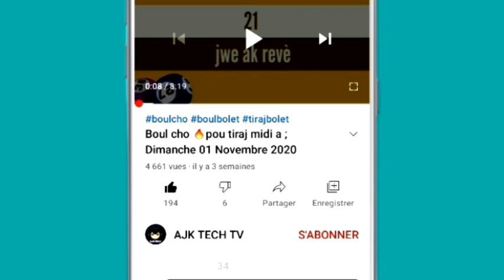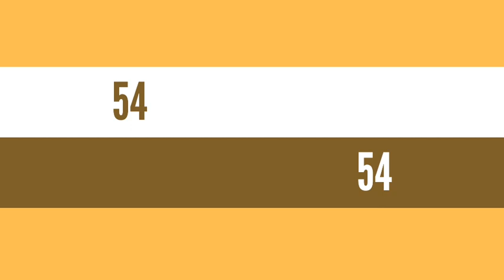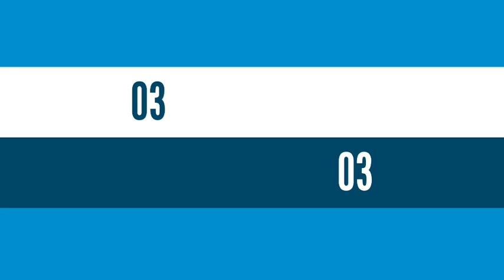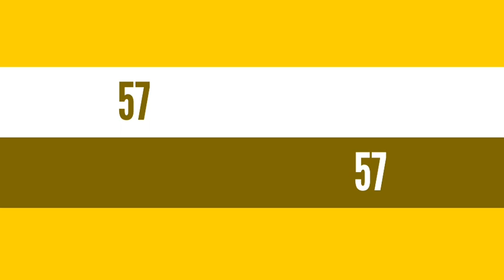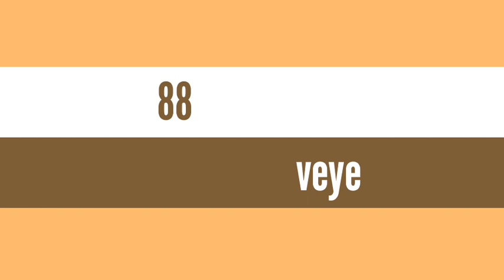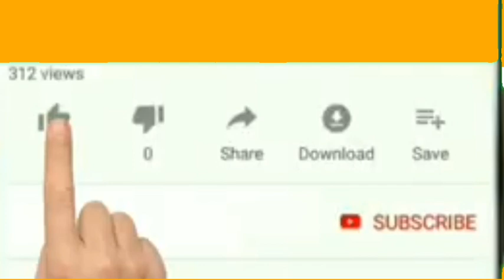Bel kalkil bolet boul cho pou tiraj aswè a Samedi 04 Avril 2021